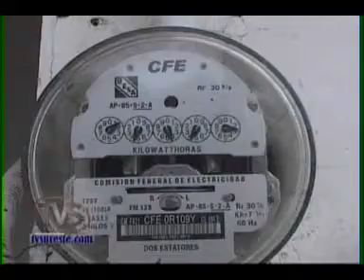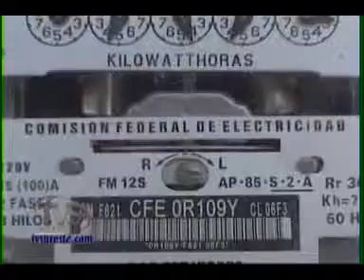TVS Noticias.- Reporta CFE como imparables robos de energía electrica en el Sur de Veracruz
- Reporta CFE como imparables robos de energía electrica en el Sur de Veracruz